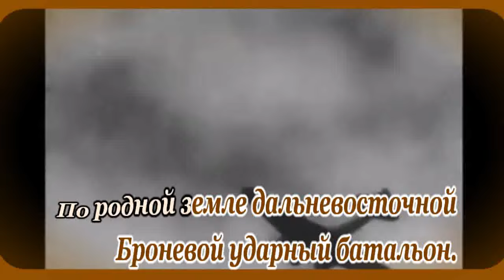Три танкиста- караоке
К Дню Победы.
Песня из к/ф *Трактористы* 1939г.
муз. Братья Покрасс
сл. Борис Ласкин

НЕКОММЕРЧЕСКИЙ ПРОЕКТ!!!
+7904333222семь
ВТБ Валерий С.